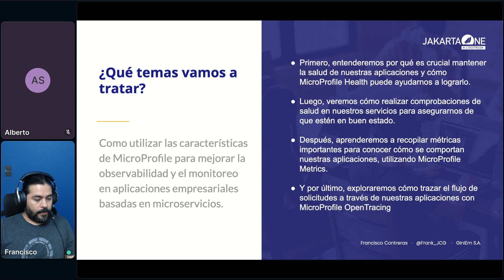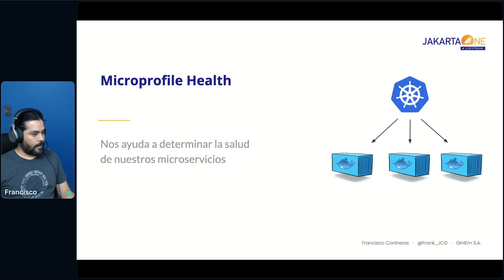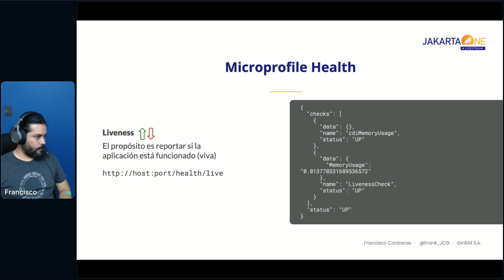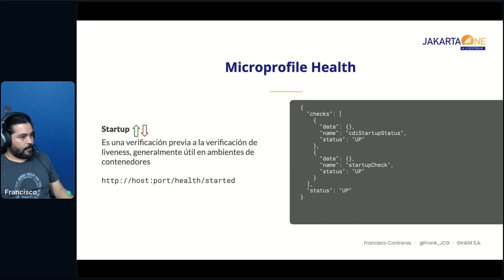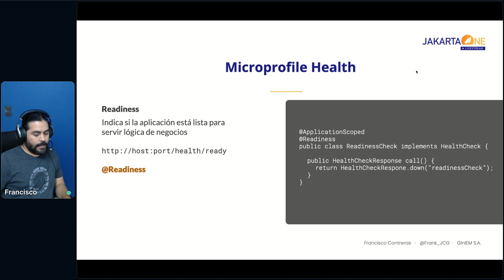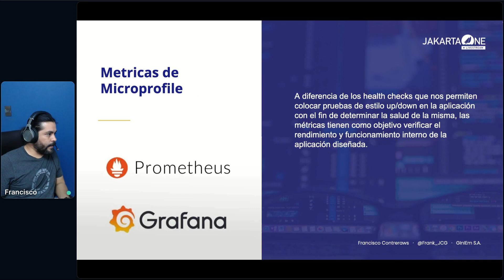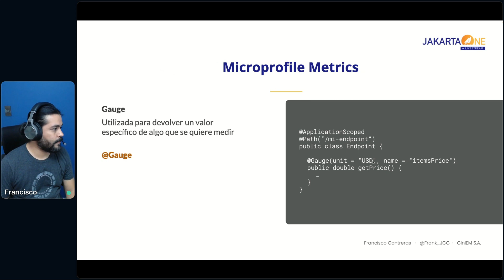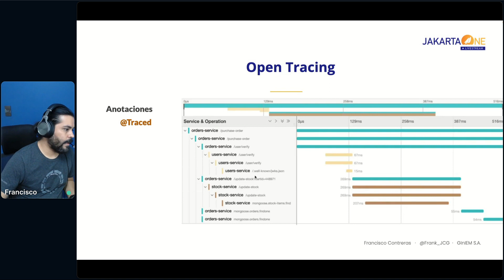Charlas de empresa